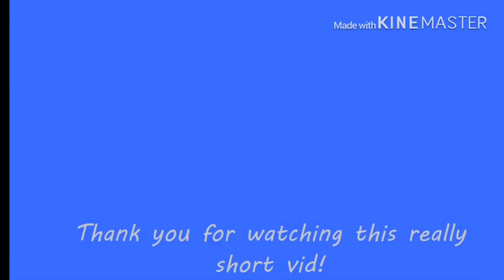Not so funny Warriors in a NuTsHeLl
This video is not mine I only added the warrior pictures from Safari
I forgot the original one so If I see the original video I will put down here
V

Loading..